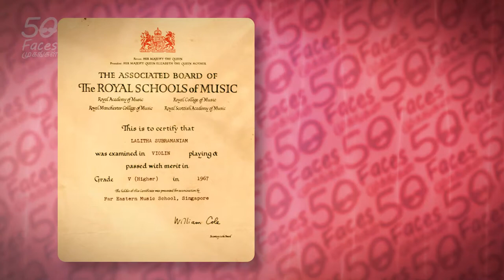LALITHA1/4 Music Everywhere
One can be born talented but it takes the right type of environment to nurture and perfect that talent into a craft worthy of accolades. An example of one such talented person is none other than Mdm Lalitha Vaithianathan.

She is the lady maestro who brought the Singapore Indian Orchestra to great heights. She helmed the Orchestra and Choir as its conductor for almost three decades, making a profound impact in the local musical arena.

Mdm Lalitha was exposed to the music field at a very young age by her mother who was a good vocalist. Mdm Lalitha’s mother was very instrumental in nurturing the musical talents of all her six children. Her 2 older sisters took up Bharatanaatyam while another 2 sisters were vocalists and her brother played the Miruthangam. However, early exposure to quality musicians who thought out of the box led to Mdm Lalitha learning Western music while her other siblings went the route of classical Indian karnatic music.

While the cultural needs were taken care by the mother, their father who had been working for St.Joseph’s Institution as a head clerk, made sure the children were academically strong as well. His admiration for the teaching profession inspired all of his children to become teachers in turn. Mdm Lalitha served in the teaching profession in Catholic Junior College as its chemistry lecturer from 1975 till 2000, a career spanning 27 years. Her world evolved around her passion to teach and learn and constantly challenged herself to break away from the status quo.